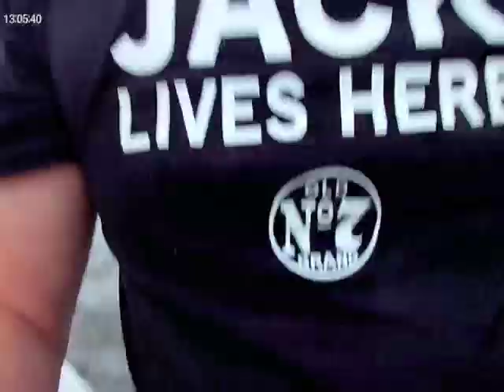I hit 2 spots magnet fishing!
You never know what you'll bring up next!
I'll be doing a FREE MAGNET and ROPE